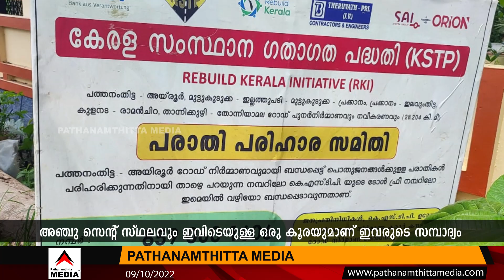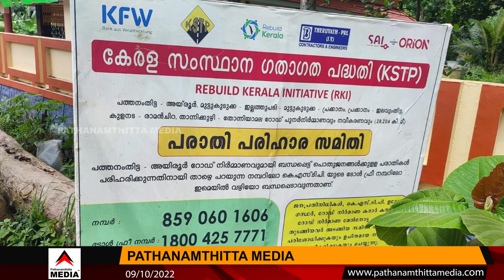റോഡ്‌ പണിയുടെ പേരില്‍ കരാറുകാരന്‍ വീട്ടിലേക്കുള്ള വഴി പൊളിച്ചുകളഞ്ഞു.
റോഡ്‌ പണിയുടെ പേരില്‍ കരാറുകാരന്‍ വീട്ടിലേക്കുള്ള വഴി പൊളിച്ചുകളഞ്ഞു. ഇരുമ്പ് ഏണിയില്‍ തൂങ്ങി ഒരു കുടുംബം. കൊല്ലംപറമ്പില്‍ ശോഭന തുളസിക്കും  കുടുംബത്തിനുമാണ് നീതി നിഷേധിക്കുന്നത്. .കഴിഞ്ഞ 25 വര്‍ഷമായി ഉപയോഗിച്ചുകൊണ്ടിരുന്ന വഴിയാണ് പൊളിച്ചത്.  തെരുവത്ത് - പി.ആര്‍.എല്‍  എന്ന സ്ഥാപനമാണ്‌ വഴി പൊളിച്ചത്. പത്തനംതിട്ട നഗരസഭയുടെ മൂന്നാം വാര്‍ഡിലെ കൊന്നമൂട്ടിലാണ്  സംഭവം. രോഗിയായ വീട്ടമ്മയും കുടുംബവും അനുഭവിക്കുന്നത് കൊടിയ യാതന. സംഭവത്തിനു നേരെ മുഖം തിരിച്ച് നഗരസഭാ കൌണ്‍സിലര്‍ അനിലാ അനില്‍ കുമാര്‍. അഞ്ചു സെന്റ്‌ സ്ഥലവും ഇവിടെയുള്ള ഒരു കൂരയുമാണ് ഇവരുടെ സമ്പാദ്യം@PathanamthittaMedia